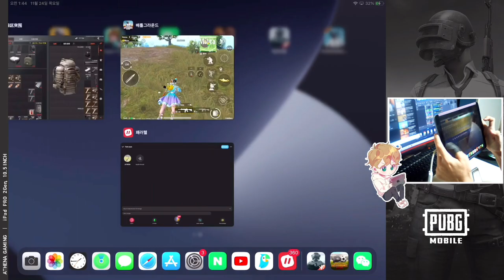40 Enemies Coming To The Same Place?!😱 - PUBG MOBILE | FOOTBALL MANIA MODE🔥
Follow Me More!